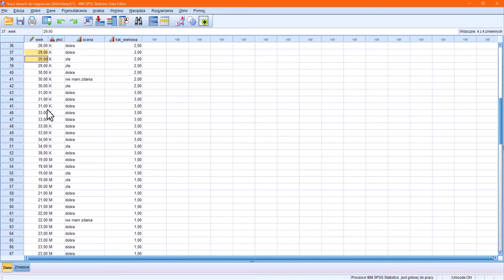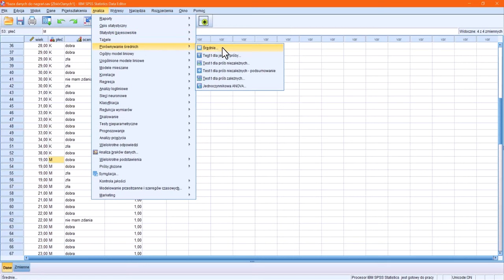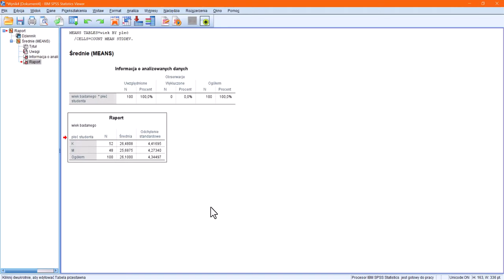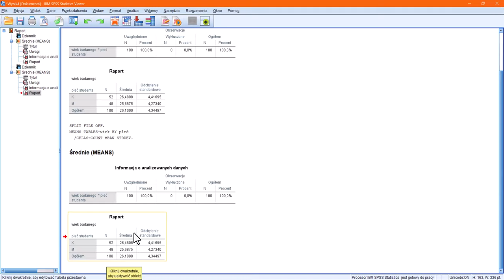Porównanie wstępne średnich zmiennej ilościowej wg zmiennej grupującej SPSS